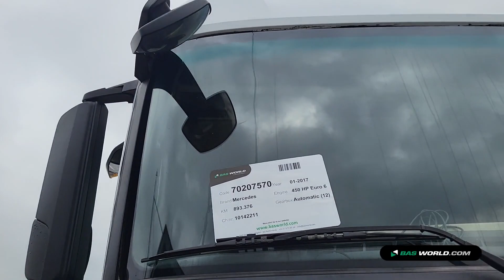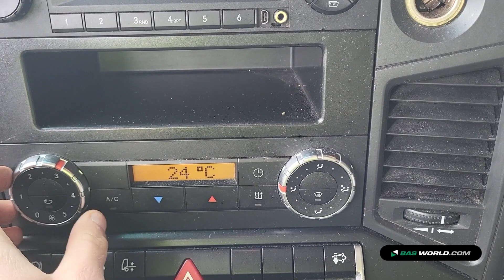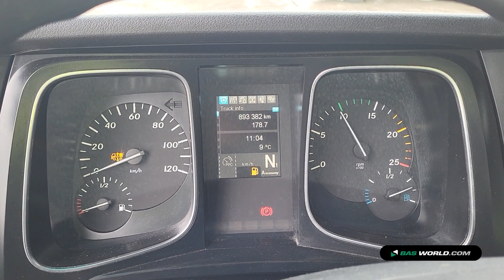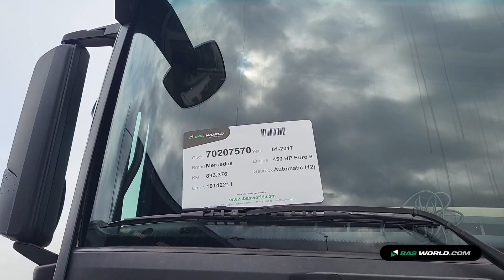70207570 Mercedes Actros